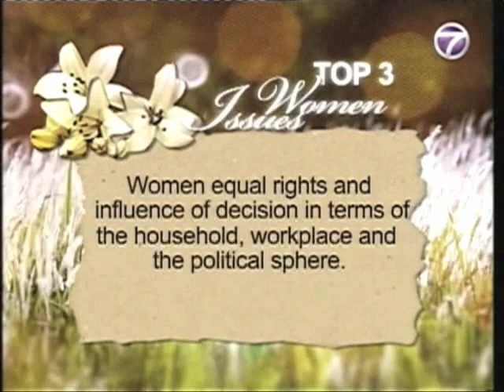August Man Malaysia Rubin Khoo on BELLA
Rubin Khoo of August Man Malaysia on BELLA